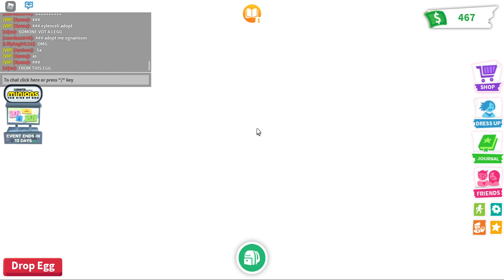the minion update is here!!! the minions are so cute!!!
i cant belive the minion update is finaly here